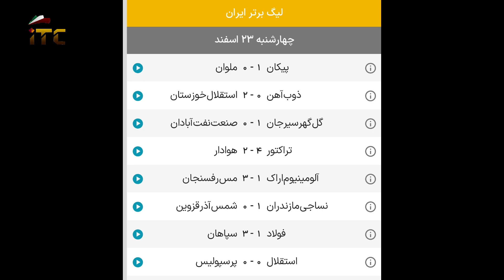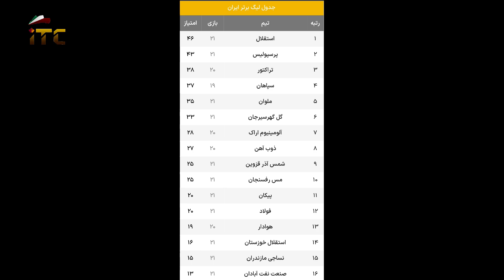حواشی دیدارهای لیگ برتر فوتبال ایران هفته بیستم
تلویزیون فارسی زبانان کانادا